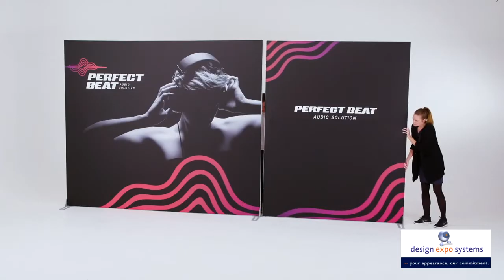Expolinc Frame met textieldoek | Zelfbouw Beursstand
Zoekt U een modulaire, flexibele en overal inzetbare beursstand, beurswand of presentatiewand met prachtige bedrukte textieldoeken? Ontdek hoe makkelijk opzetbaar en aanpasbaar het compacte Expolinc Frame is.

Onderscheidend aan de zelfbouw beursstand is dat deze opgezet wordt zonder gereedschap en daardoor voor iedereen toegankelijk is. De unieke magnetische frames bieden een stabiele en zichtbare beursstand.

De doordachte en geoptimaliseerde verpakking minimaliseert de
verzendings- en opslagkosten.

- Flexibel aanpasbaar – Modulaire modules
- Draagbaar – Innovatieve oplossing
- Compact – Mee te nemen in een personenwagen
- Opbouw zonder gereedschap – Makkelijke montage